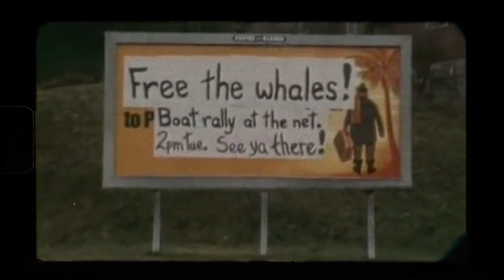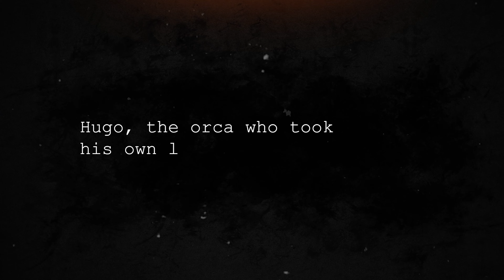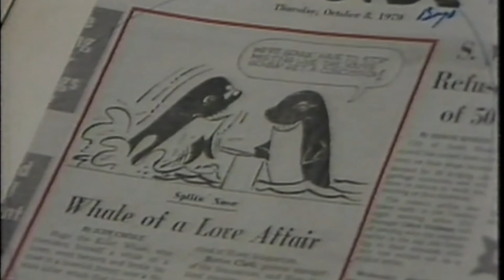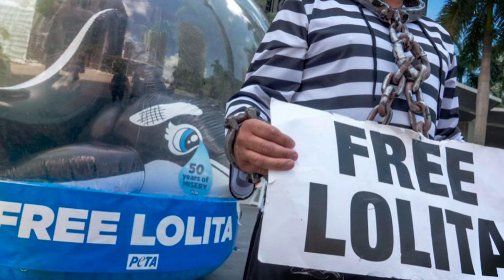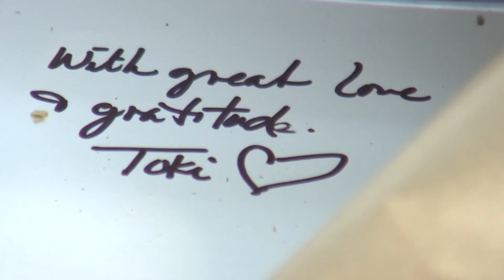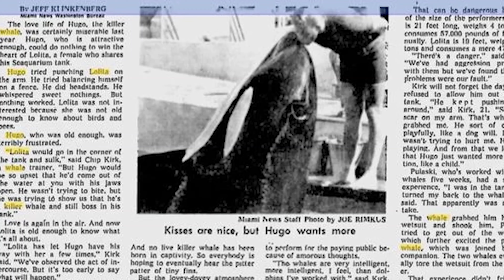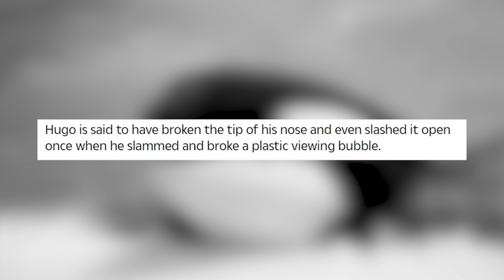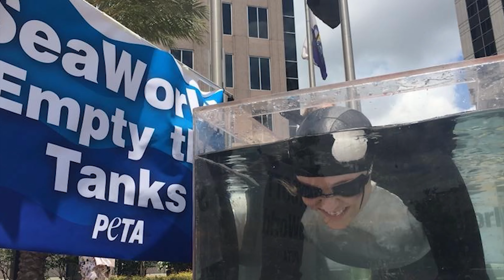The Horrific Truth behind Hugo and Lolita the Orcas: 2 Episode Special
The Horrific Truth behind Hugo and Lolita the Orcas: 2 Episode Special - Seaworld

Explore the poignant narrative of Lolita and Hugo, two magnificent beings whose lives took a tragic turn, leading them into a world of captivity. Separated from their natural habitats, they were compelled to showcase their incredible talents to audiences that seldom understood their true plight. Confined within the walls of their enclosures, their days were marked by a longing for a life of freedom, contrasting starkly with the reality they faced. This account sheds light on the harsh realities they endured, aiming to foster empathy and understanding regarding the challenges faced by captive animals.

TIME CODES!!
0:00 - Intro
0:30 - The tragic story of Lolita the Killer Whale
11:07 - The Horrific Story of Hugo the Killer Whale
21:04 - Outro